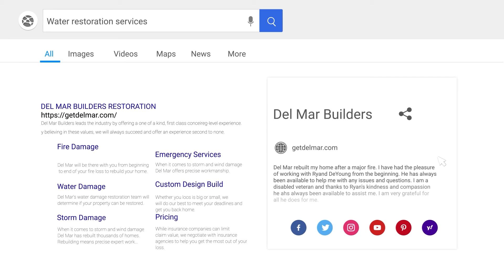Orland Hills water Damage Project Restoration - Del Mar Builders - Building Better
First and foremost, Del Mar Builders ​is a total construction restoration company; And, with over 40 years of experience in the industry, we are Chicagoland’s premier Orland Hills water damage restoration company. As of April 2021, this claim is backed by over 300 5-STAR reviews across the web, adding more each day. But more importantly, we pride ourselves on our timely response and quality craftsmanship. When you work with Del Mar Builders, you’ll get a dedicated and local Orland Hills water damage restoration project manager. Your dedicated project manager will help you prioritize your needs and help us deploy our teams quickly.

Moreover, we stand by our work and craftsmanship. That is why we offer a 5 years labor warranty; thus, guaranteeing you some peace of mind. Moreover, we have one of the most experienced teams in the industry. We have built over 2,500 new homes over that time, with more than quadruple the restoration. In short, we build with integrity and quality and have the experience to prove it. And lastly, we’ll help you track your project in real-time.  Our client concierge portal staying on task and in contact is just one of the many commitments to excellence we make to our clients. Below you will find a quick summary of our core Orland Hills water damage restoration services.

Furthermore, these detailed service summaries help to fill out the host of services we can bring to bear on your next project. So please, continue reading. We hope to earn your trust. Soot & Smoke Removal: It’s not the first time we have been in this situation. We’ve seen it time and time again that after the water trucks leave, your property will likely suffer water damage, widespread smoke damage, and soot build-up as well.

For this reason, Del Mar professionals are proactive and experienced; thus, with speed and precision, we can quickly clean up and restore your property to pre-water condition. Moreover, our teams are trained to remove pervasive smoke odor and deep-clean soot from upholstery and carpet. Tarp-Up Services: When dealing with water damage, emergency tarp services is one of the most important first steps. It is important to remember that it is your responsibility to protect the interior of your home or business from further damage until permanent repairs can be completed. If you need someone to respond quickly to limit your liability and protect your claim value, then Del Mar is here to help. Get an Orland Hills water damage restoration tarp-up service that works promptly and efficiently to mitigate your losses. Board-Up Services: After water, boarding-up is a preventive measure. Remember, you will be held accountable for all secondary damages. For this reason, board-ups are essential to quickly limit additional damages.

Generally speaking, board-ups only take a few hours. However, it may be several days before repairs can begin, especially during area-wide disaster recovery. In the long run, securing your exterior openings will help get you a larger settlement. Still, more importantly, it will give Del Mar time to schedule your repairs. Content Storage & Content Restoration: Del Mar Builders of Orland Hills can conduct organized and efficient content storage and content restoration. Our content storage is simple. First, we package up your items safely, categorize them along the way, and account for each item. Once in storage, some things will be salvage, particularly personal keepsakes with light soot damage.

Our next step is to clean those salvageable items. We do this by applying a variety of cleaning methods. For instance, we offer dry cleaning services to clean light residues or pre-clean as a treatment before wet cleaning. Secondly, we use practical learning methods for removing moderate and heavy residues where needed; or replacement. Also, we do a spray and wipe down for areas that can’t withstand wet cleaning. Fourthly, we use abrasive cleaning, which involves agitation of the surface to eliminate those hard-to-clean regions. And finally, we apply an immersion cleaning, or dipped cents, into a bath for objects that can handle it. For over 40 years, Del Mar Builders has to work with thousands of property owners. Ranging from residential, commercial, and industry clients. Please, allow us to earn your trust.